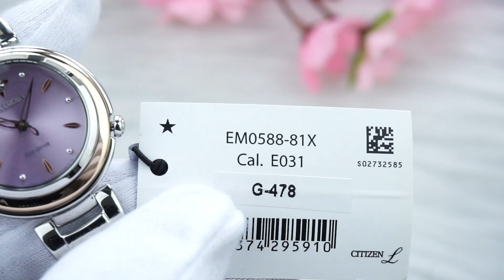CITIZEN ECO-DRIVE EM0588-81X